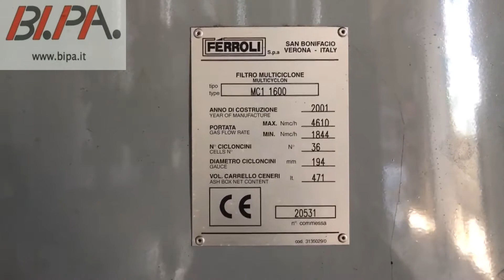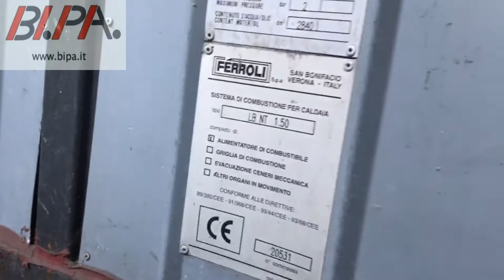920584 Caldaia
Impianto caldaia completo, alimentazione automatica a truccioli e manuale a legna, completa di coclea i alimentazione, serbatoio con valvola stellare, potenza generatore output 990 KW (850 kcal/h), focolare combustione input 1237 KW, con filtro multiciclone e valvole di pressione in uscita. Marca Ferroli, modello LB NT 1.5,  anno di produzione 2001 (CE), usata